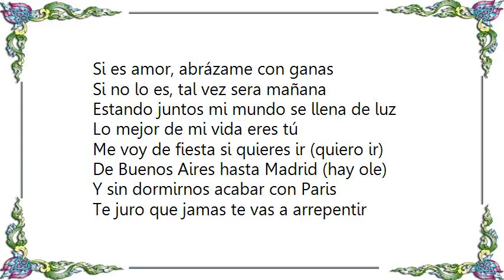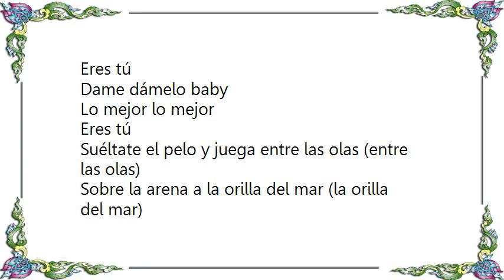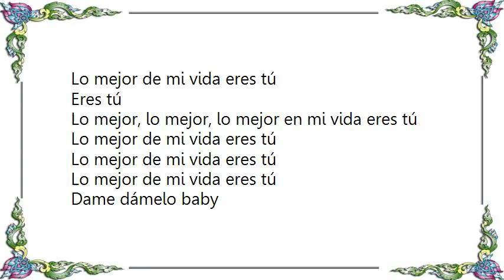Chayanne - Tu Boca Lyrics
[Lyrics Chayanne - Tu Boca]
Yo me siento al fin feliz
La tristeza no es para mi
Que me importan lo que viví
Si me regalan el futuro no lo quiero sin ti

Ay no me digas no
Si escondes algo dámelo
Porque llego la hora de estar conmigo
Pues el destino así lo escribió

Si es amor, abrázame con ganas
Si no lo es, tal vez sera mañana
Estando juntos mi mundo se llena de luz
Lo mejor de mi vida eres tú

Me voy de fiesta si quieres ir (quiero ir)
De Buenos Aires hasta Madrid (hay ole)
Y sin dormirnos acabar con Paris
Te juro que jamas te vas a arrepentir

Hay no me digas no

Eres tú
Dame dámelo baby
Lo mejor lo mejor
Eres tú

Suéltate el pelo y juega entre las olas (entre las olas)
Sobre la arena a la orilla del mar (la orilla del mar)
Prepárate que la noche no perdona
Ven que nos vamos de marcha otra vez
Mañana, mañana

Eres tú

Lo mejor, lo mejor, lo mejor en mi vida eres tú
Dame dámelo baby